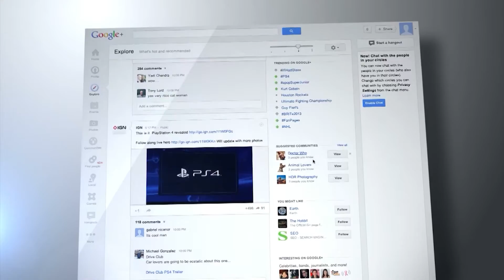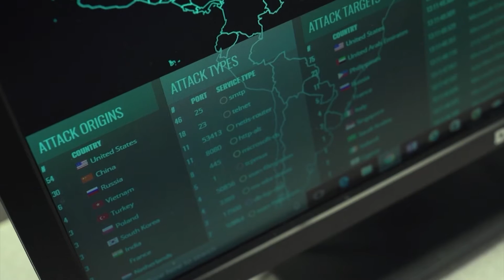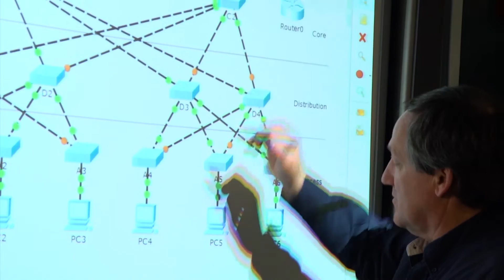Cyber Security in Our Schools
The recent "Wanna Cry" ransomware attack involving the NSA is grave reminder, everyone who uses technology is still vulnerable. Cyber security not only affects business, but anyone that is involved with exchanging information through the internet. A school located in the heart of the Virginia beach, has decided to do something about these attacks.  The Advanced technology center is using STEM education, as a battle ground to train high school students as the next generation of cyber defense.